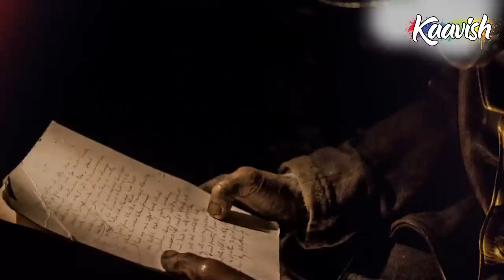Arab Ka Sultan Ep11 | Musalmano Nay Rumi Fouj Ko Sham Main Shikast Day Di | Battle Of Yarmuk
The Battle of Yarmuk was a significant military engagement that took place in 636 CE between the Arab Muslim forces led by Khalid ibn al-Walid and the Byzantine Empire's army. The battle was fought in the Yarmuk River valley, located in what is now Syria, and was a key event in the early Islamic conquests.

At the time of the battle, the Byzantine Empire controlled a large portion of the Eastern Mediterranean, including modern-day Syria, Jordan, and Palestine. The Arab Muslim forces, led by the Caliph Umar, had been expanding rapidly in the region, and the Battle of Yarmuk was one of their most important victories.

The battle began when the Byzantine general Vahan decided to engage the Muslim forces in battle, hoping to drive them out of Syria. The two sides clashed in a fierce confrontation that lasted several days, with both armies suffering heavy casualties.

Despite being outnumbered, the Muslim forces were able to use their superior tactics and maneuverability to gain the upper hand in the battle. Khalid ibn al-Walid, one of the greatest military commanders in history, led a charge that broke the Byzantine lines and caused their army to collapse. The Muslims were then able to pursue the retreating Byzantine forces and inflict further damage on them.

The battle was a turning point in the early Islamic conquests, as it led to the Muslim conquest of Syria and opened the way for further expansion into the Byzantine Empire. The victory at Yarmuk allowed the Muslims to consolidate their hold on the region and establish a new power center that would eventually spread throughout the Middle East and beyond.

The Battle of Yarmuk is also significant for its impact on military history. It was one of the first major engagements between the Arab Muslim forces and the Byzantine Empire, and it demonstrated the effectiveness of the Muslim tactics and strategy. The battle also showcased the skill and bravery of Khalid ibn al-Walid, who is still revered today as a great military leader.

In conclusion, the Battle of Yarmuk was a decisive engagement that changed the course of history in the Middle East. It was a significant victory for the Arab Muslim forces and marked the beginning of their rise to power in the region.

The battle is a testament to the importance of military strategy and leadership in shaping the course of history, and it remains a fascinating and significant event to study and understand today.

The Letter of Prophet Muhammad to Heraclius, also known as the "Epistle of the Messenger", is a letter that was sent by the Prophet Muhammad to the Byzantine Emperor Heraclius in the early 7th century. It is believed to have been written in 628 CE, during a time when the Prophet was trying to spread Islam beyond the Arabian Peninsula.

The letter was carried by Dihya al-Kalbi, a companion of the Prophet, and was written in a diplomatic style, inviting Heraclius to embrace Islam and acknowledge Muhammad as a prophet of God. The letter stated that if Heraclius accepted Islam, he would be rewarded by God with both spiritual and material benefits, while failure to do so would result in him being held responsible for the sins of his people.

Heraclius received the letter and had it read to him in the presence of his courtiers. It is said that he was deeply impressed by its contents and spoke highly of the Prophet Muhammad, despite being a Christian ruler. However, Heraclius ultimately decided not to convert to Islam, and the letter did not lead to any immediate political or military alliances between the two leaders.

Despite this, the Letter of Prophet Muhammad to Heraclius remains an important historical document, as it reflects the Prophet's efforts to spread Islam beyond the Arabian Peninsula and his willingness to engage in diplomacy with other rulers of the time. It also demonstrates the early Islamic belief in the importance of peaceful coexistence with other religions and cultures, as reflected in the Prophet's invitation to Heraclius to embrace Islam.